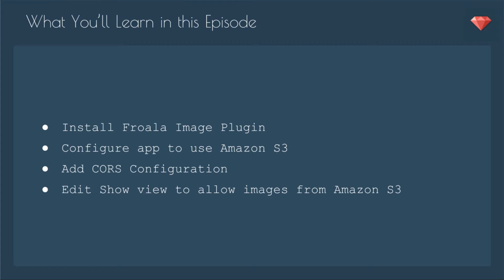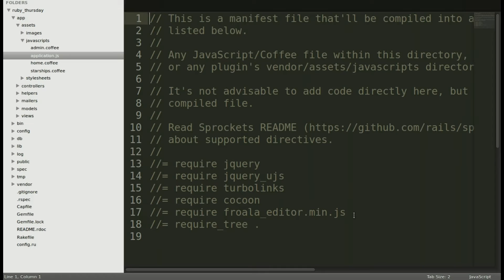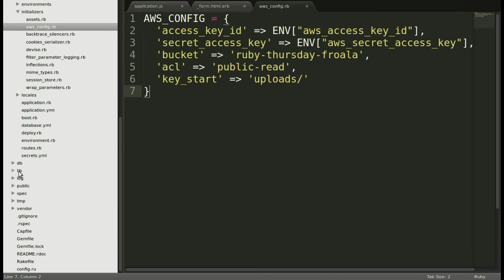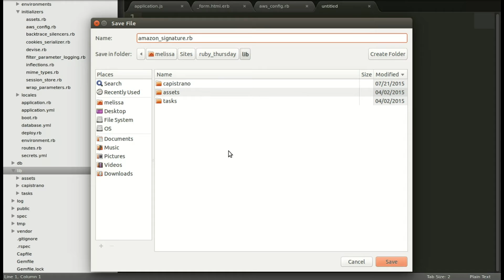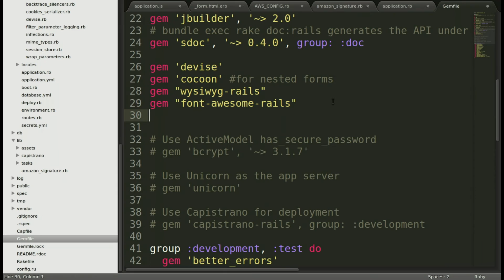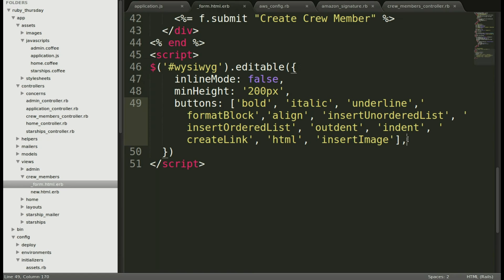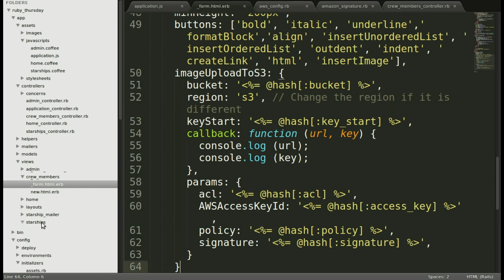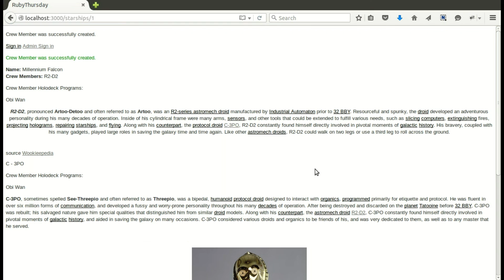Ruby Snack #23: Froala WYSIWYG Saving Images on Amazon-S3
In a continuation of Ruby Snack #22, I'll walk you through all the steps to save images on Amazon S3 while using the Froala WYSIWYG.